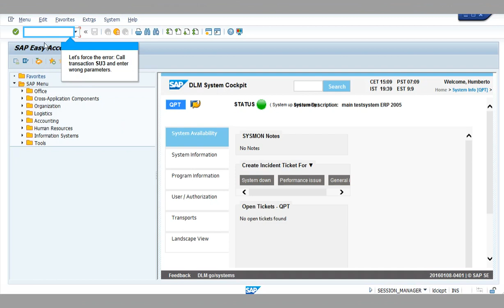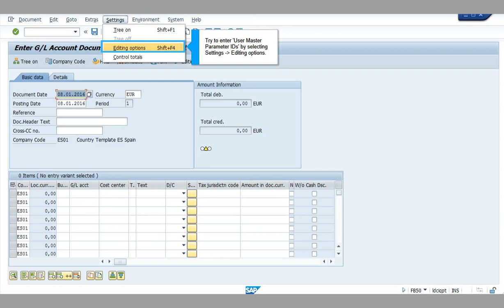SAP FICO: User editing options for enjoy transactions